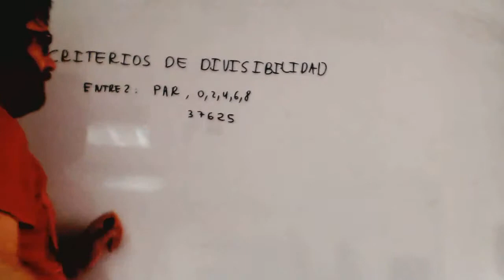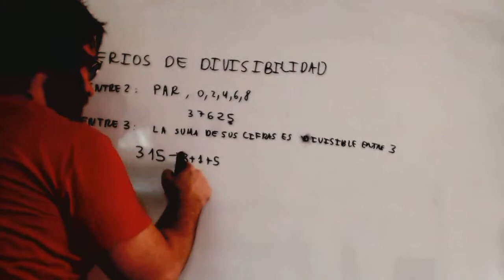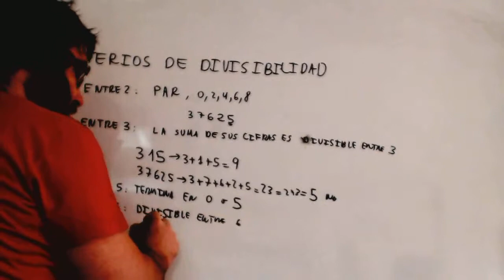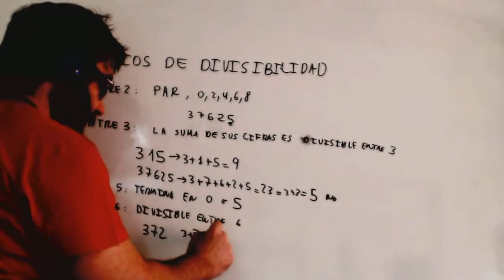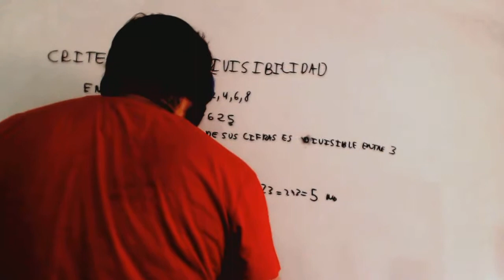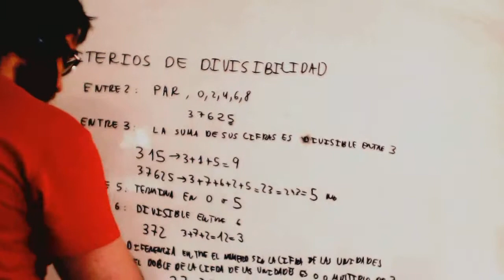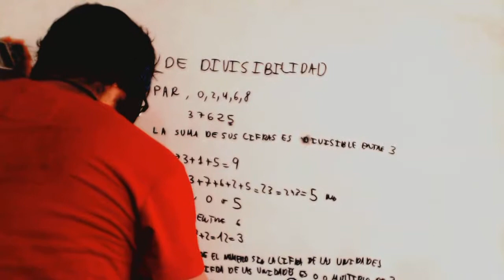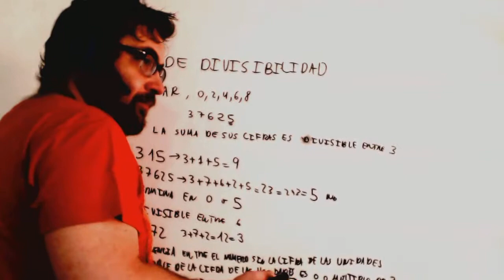Criterios de divisibilidad Matematicas 2º ESO Academia Usero Estepona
Criterios de divisibilidad Matematicas 2º ESO